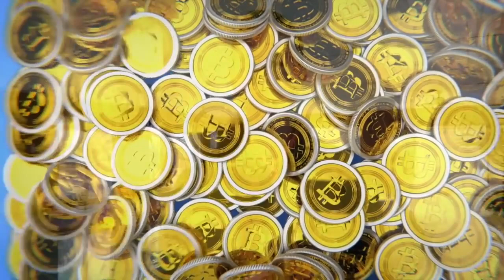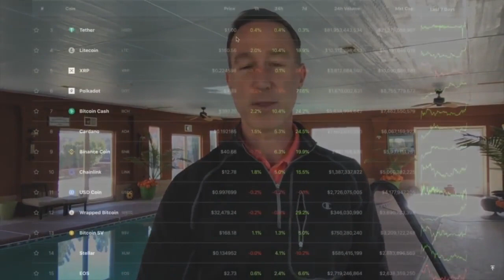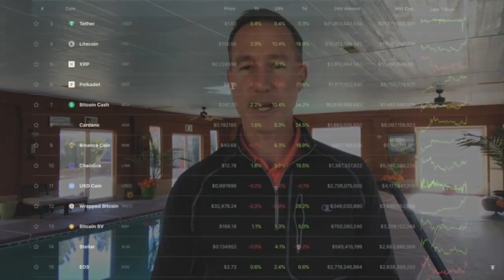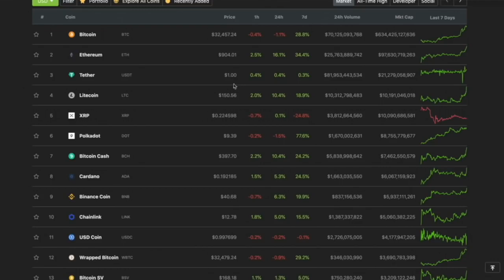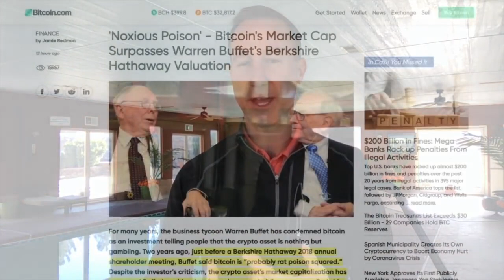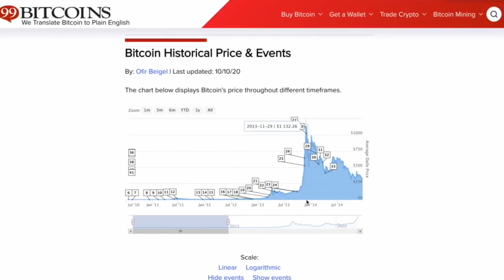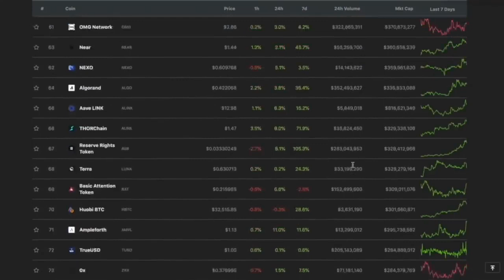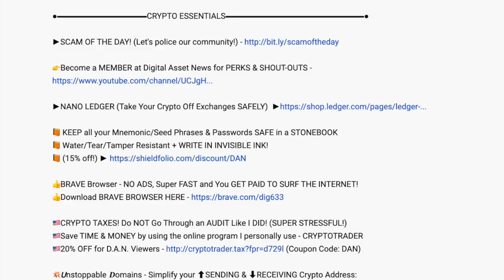BITCOIN is Going PARABOLIC! Did you Miss the BOAT On This OPPORTUNITY? Maybe. Here's What I'm DOING.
► DESCRIPTION: Bitcoin is rising in price RAPIDLY. Let's take a look away from the #1 spot to find BIG OPPORTUNITIES! (new mic on this one. Not as good as my WIRED HEADSET)

●▬▬▬▬▬▬▬CRYPTO ESSENTIALS▬▬▬▬▬▬●

●▬▬▬▬▬▬▬▬▬▬▬▬▬FOLLOW D.A.N.▬▬▬▬▬▬▬▬▬▬▬▬▬▬▬●

●▬▬▬▬▬▬▬▬▬▬AUDIO TRACKS▬▬▬▬▬▬▬▬▬▬▬●

●▬▬▬▬▬▬▬▬▬▬▬▬▬▬VIDEO TOOLS▬▬▬▬▬▬▬▬▬▬▬▬▬▬●

●▬▬▬▬▬▬▬▬▬EXIT STRATEGIES▬▬▬▬▬▬▬▬●

●▬▬▬▬▬▬▬RECOMMENDATIONS▬▬▬▬▬▬▬●